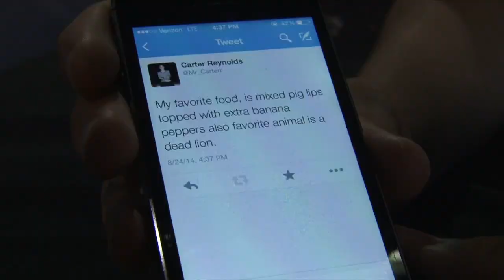Lemon Challenge | Hayes Grier & Carter Reynolds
Our websites!!